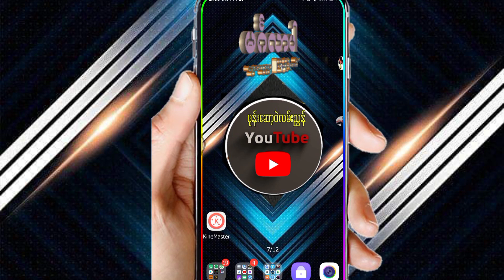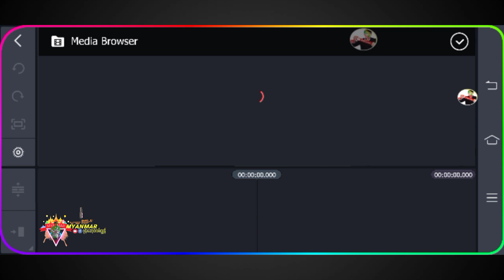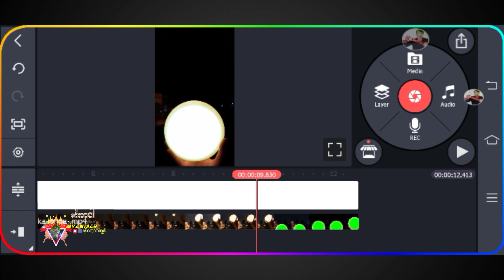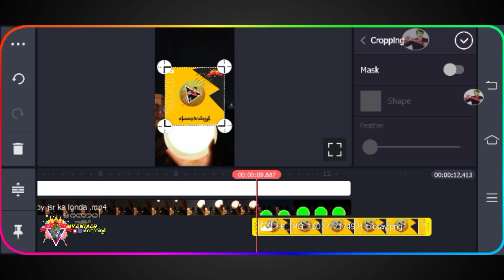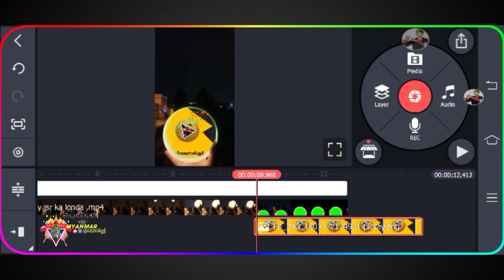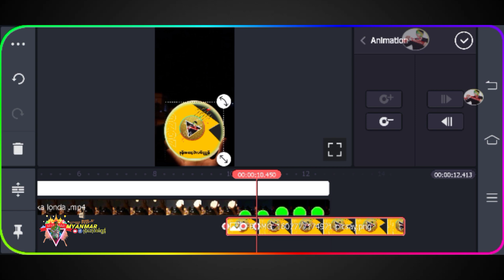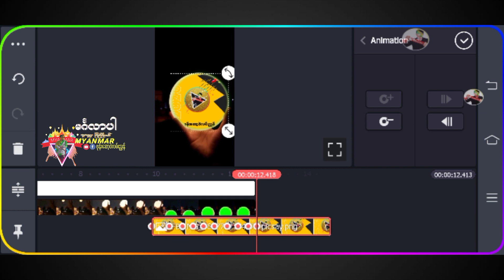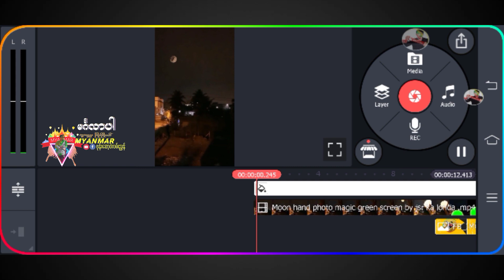kinemaster နဲ႔အျမဲတမ္​းလန္​း​ေနမယ္​့ video​ေလးပါ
​​​ေဒါင္​းယူပါ👇👇👇👇👇👇👇👇
background